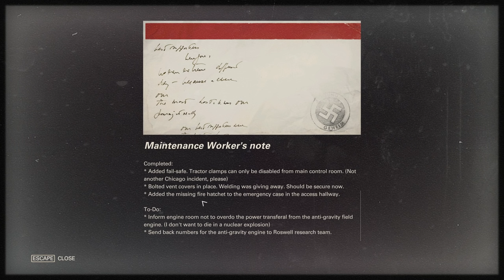Wolfenstein II: The New Colossus (Ep. 2 – Getting Comfortable)